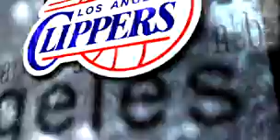NBA LIVE 98 - Los Angeles Clippers Halftime Show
The halftime show for the Los Angeles Clippers from NBA Live 98 PC. For more coverage of basketball video games new and old, check out the NLSC